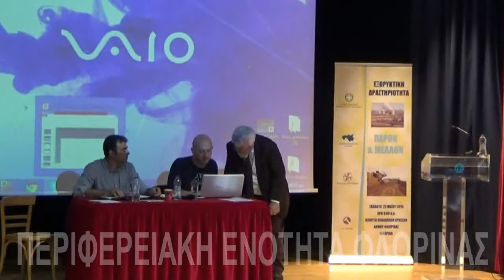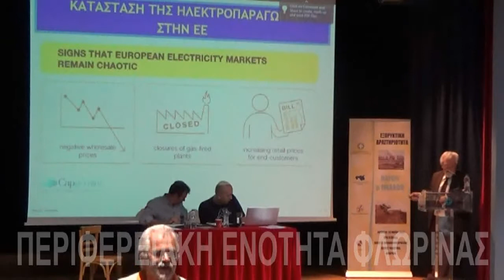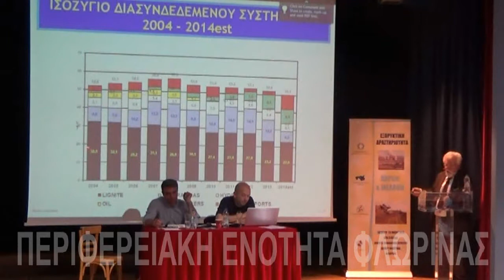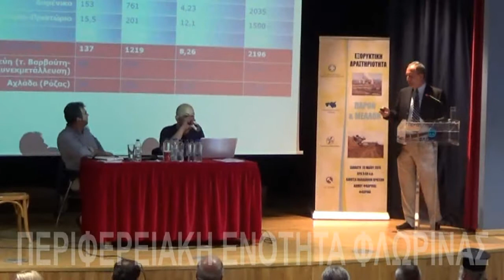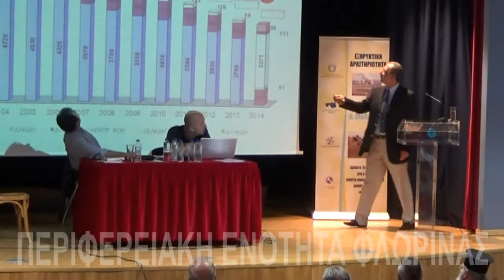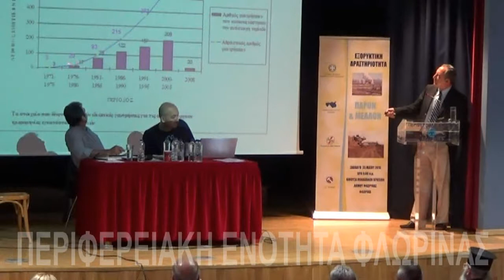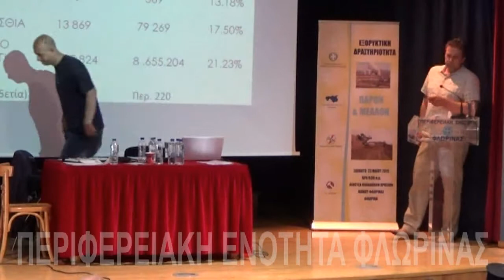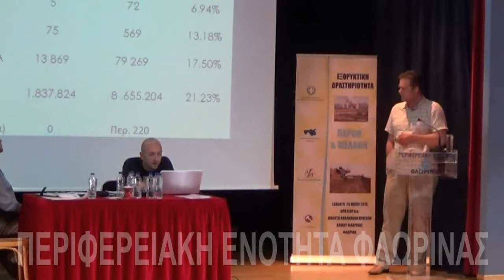ΗΜΕΡΙΔΑ ΓΙΑ ΤΗΝ ΕΞΟΡΥΚΤΙΚΗ ΔΡΑΣΤΗΡΙΟΤΗΤΑ ΣΤΗΝ Π.Ε. ΦΛΩΡΙΝΑΣ - ΜΕΡΟΣ B'